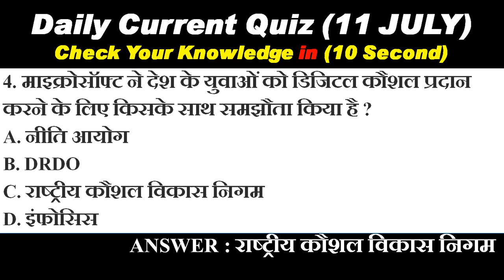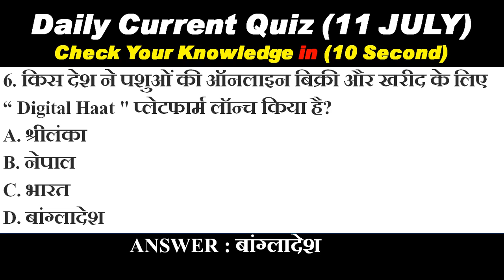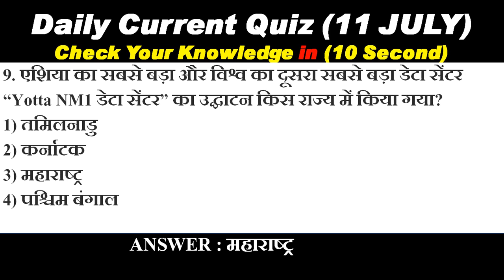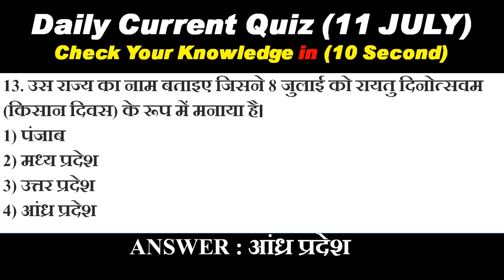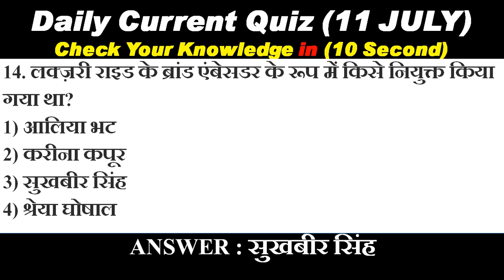Daily Current Affairs II 11 July Current Affairs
RAILWAY/SSC/DRDO/RPSC/STATE EXAMS